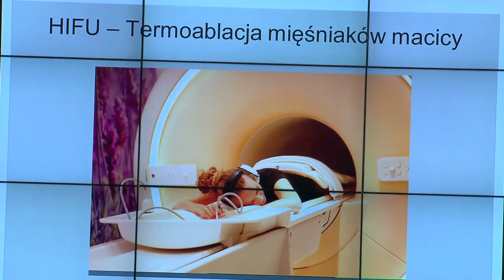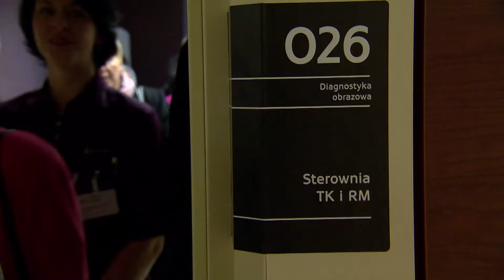Mięśniaki macicy: metoda HIFU dostępna także w Polsce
Szpital specjalistyczny Pro-Familia w Rzeszowie to pierwszy polski ośrodek, w którym przeprowadza się zabiegi termoablacji ultradźwiękowej (HIFU) mięśniaków macicy.